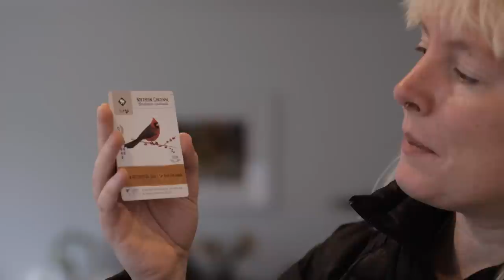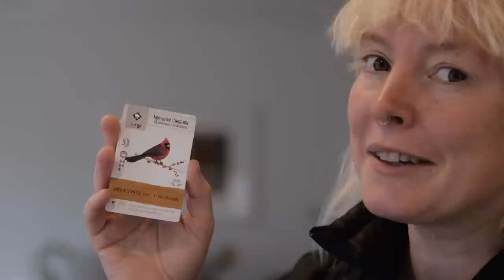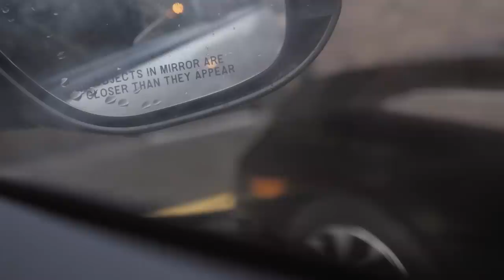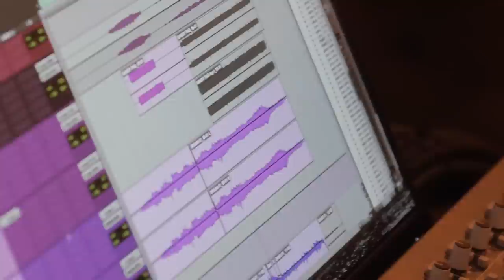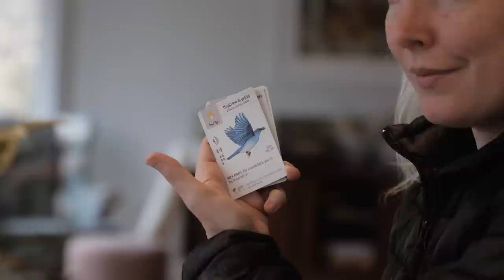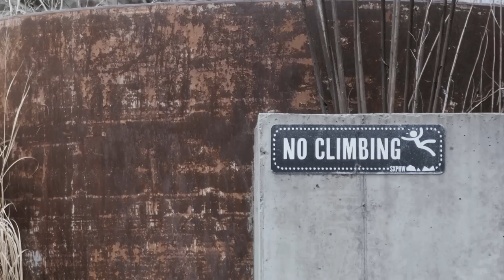The Tallest Man On Earth - Birding At Betty's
A Film by Rolf Nylinder

Filmed, edited, directed and narrated by Rolf Nylinder

00:00 – Birding At Betty's Intro
03:30 – Henry St.
06:30 – Looking For Love
08:56 – Italy
14:15 – New Religion
17:30 – Foothills
22:29 – In Your Garden Still
23:56 – Goodbye
26:09 – Major League
29:53 – Slowly River Turns
33:41 – Every Little Heart
36:02 – Bless You